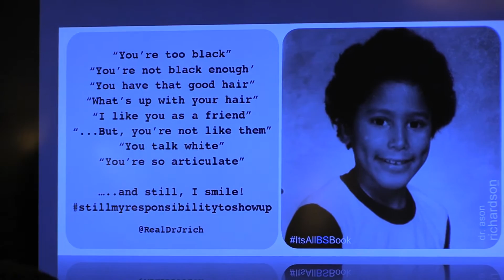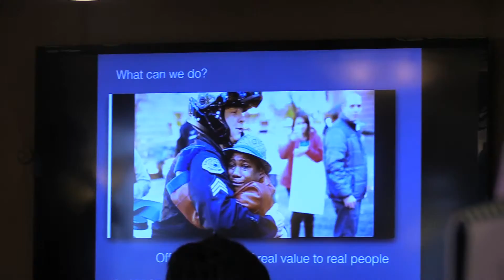Racism or Placism? @RealDrJrich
Dr. Jason Richardson explores racism, judgment, and privilege... with bonus commentary.

Keynote Speaker, Corporate Trainer, World Champion, Gold Medal Athlete, and Author of the must-read book: “It’s ALL BS! We’re All Wrong And You’re All Right!”, DrJRich brings the pages to life for forward-thinking organizations with a desire to affect high performance, challenge perceptions and change results.